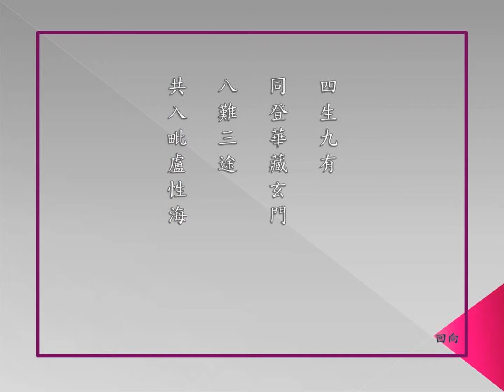《唵阿穆伽》四大祝延 妙嚴精舍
唵阿穆伽
吠嚕遮那
摩訶謨曩囉摩尼
缽頭摩入嚩囉
波囉嚩怛彌啞吽

今辰會僧眾諷琅涵
祝贊人民萬萬歲
祈禱世界永和平
環宇各民族
承佛力團結與日增
合會檀那增福慧
風調雨順干戈
寧普願天下樂太平

四生九有，同登華藏玄門，
八難三途，共入毗盧性海